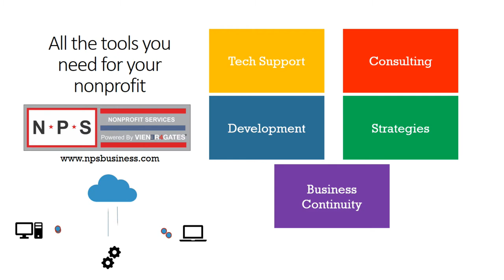Richmond at Maryland Lax postgame presser - John Tillman, Bubba Fairman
Maryland 10 - Richmond 9  2/9/2019
With players Jared Bernhardt, Bubba Fairman